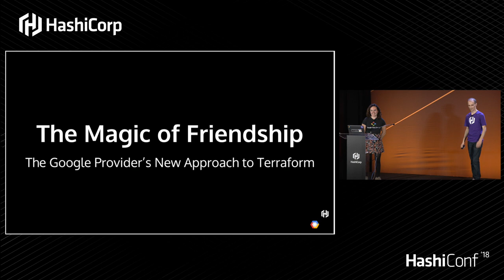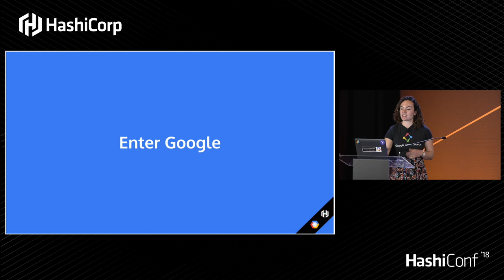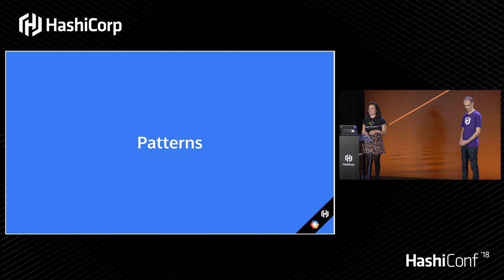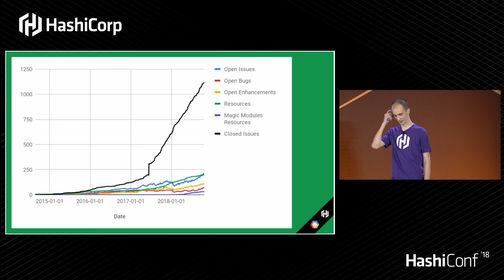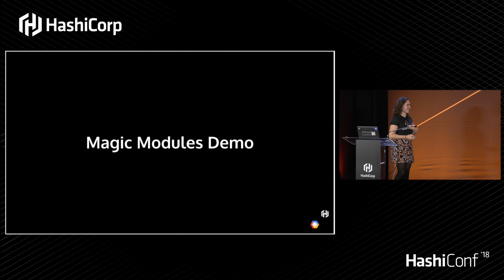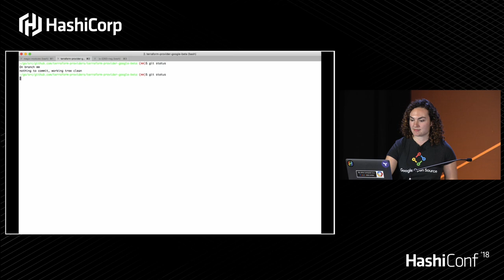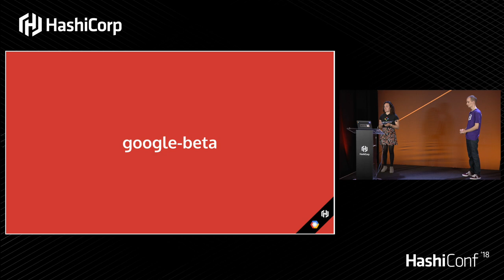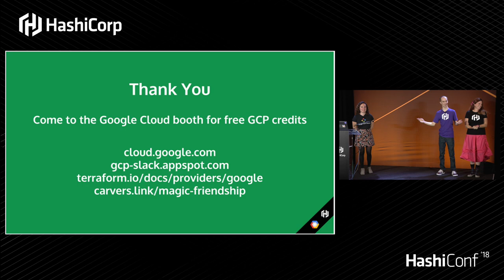The Magic of Friendship: The Google Provider’s New Approach to Terraform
With over 100 providers under its belt, Terraform provider development has come a long way. An exciting new approach, Magic Modules, is being pioneered in the Google Cloud Platform provider, allowing new resources to be supported within hours of being launched. Come learn about the past, present, and future of the Google Cloud provider, get all the details on machine-generating the provider, and hear about the unique opportunities this opens up for the provider that we’re exploring. --